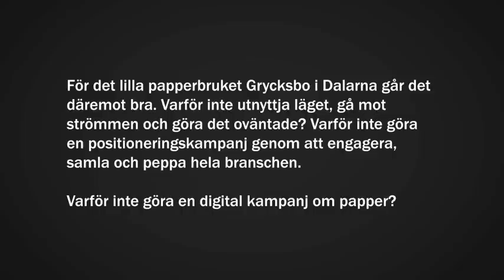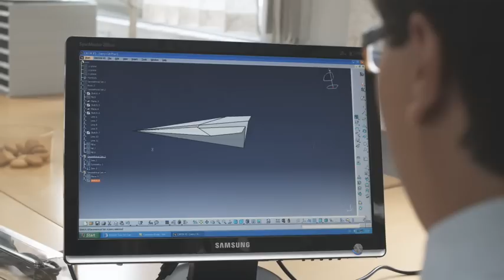Paper Aid The Story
Some background to the first Paper Aid campaign 2009 and all clips merged.